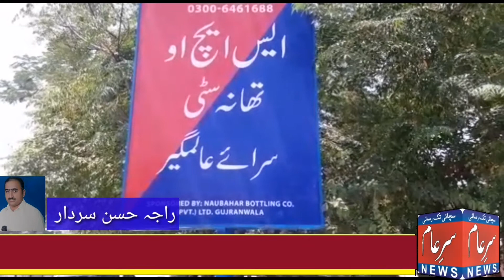سرائے عالمگیرسرکاری اداروں کی بے حسی انتہا 70 سالہ بزرگ خاتون کو کوئی ادارہ لینے کی تیار نہیں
سرائے عالمگیرسرکاری اداروں کی بے حسی  انتہا 70 سالہ بزرگ خاتون کو کوئی ادارہ لینے کی تیار نہیں80 سالہ خاتون ہائی وے پولیس کو جہلم ٹول پلازہ کے قریب کھائی میں  سے ملی موٹر وے پولیس خاتون کو لے کر ہسپتال پہنچی توہسپتال انتظامیہ نے پولیس رپوٹ طلب کی
 موٹر وے پولیس خاتون کو لے کر تھانے پہنچی گئی
 تھانہ سٹی کی پولیس  نے خاتون کے بارے کاوائی کرنے سے انکار کر دیا کے آپ اس خاتون کو ہسپتال لے جائیں موٹر وے پولیس نے تھانہ سٹی میں  دوگھنٹے انتظار کے بعد خاتون کو تھانے کے احاطے میں چھوڑ کر چلے گئے
اداروں کی لڑائی میں لاوارث ضعیف خاتون خوار بزرگ خاتون اپنے گھر کا پتہ اور اپنا نام۔بتانے سے بھی قاصر ہے